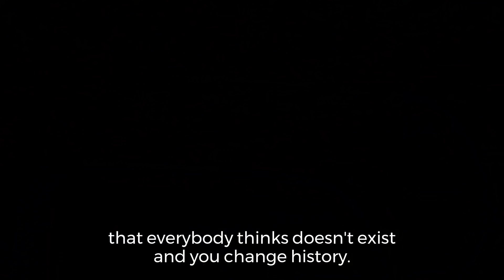The P-51 timepiece, recycled from the world's most sought-after Shelby Mustangs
The limited edition P-51 Little Red & P-51 Green Hornet - Timepiece recycled from the Holy Grail of Lost Collector cars.

Little Red and Green Hornet are two mythological and experimental prototype Shelby Mustangs that were once lost, but now found and restored to their original glory. Both cars belonged to and were driven by Carroll Shelby.

As the name indicates both timepieces feature a piece of metal from two of the most sought-after vehicles in postwar history - Little Red & Green Hornet.

In the restoration process, a tiny bit of excess sheet metal from both cars was donated to REC Watches. This metal was built into the design of our newest timepiece.